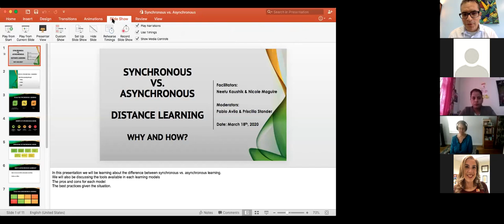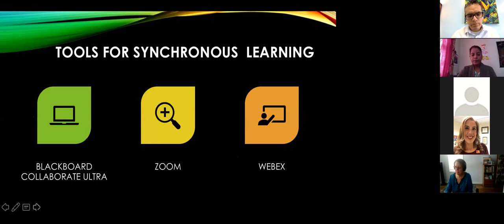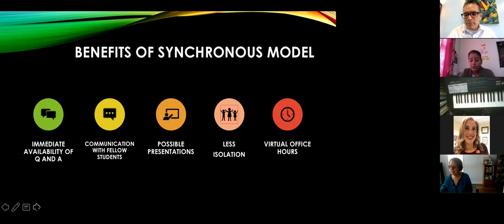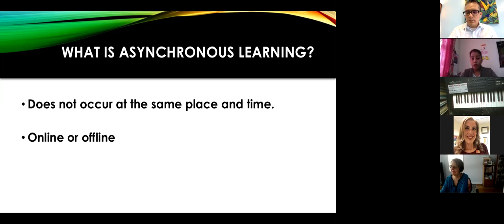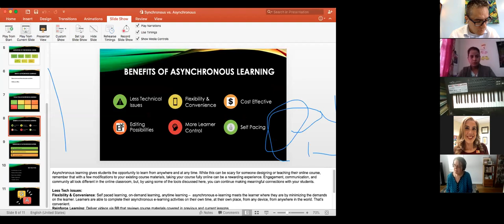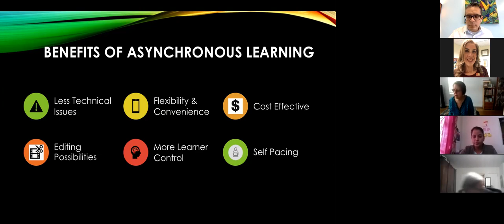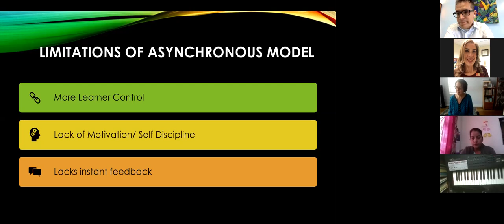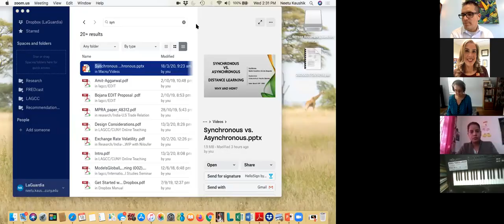Synchronous (Real-time) vs. Asynchronous Teaching: Why and How?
Click "Show More" for timestamps of topics covered.

What are the alternatives to real-time learning activities in an online class? This presentation will discuss the pros and cons of synchronous and asynchronous teaching models and explain the specific tools that you can use in both of these models. Facilitated by Neetu Kaushik (Social Science) and Nicole Maguire (Business and Technology) in collaboration with Jennifer Arroyo (Business and Technology). Recorded on Wednesday 3/18 at 1:30PM.

Topics
01:46 - What is synchronous learning?
• Video, audio, chat: BB collaborate, zoom, webex
• limitations of synchronous learning
19:30 - What is asynchronous learning?
46:58 - Best practices for both synchronous and asynchronous learning
50:57 - Q&A
• Using discussion board to engage students